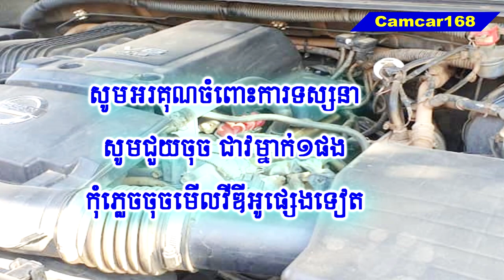ឡានលក់ប្រញាប់ខ្លាំង, នីសាន់, ហ្រ្វន់ធា, តម្លៃ១១៥០០$, ចរចារបាន, Nissan, frontier 2005, call0963567567